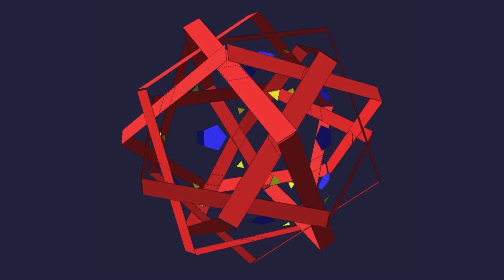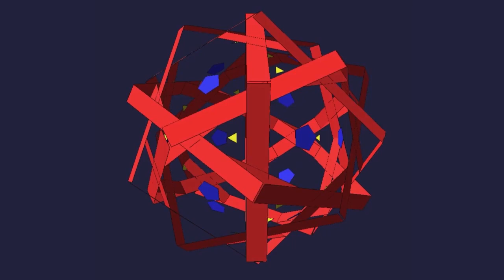Geometry Ascending a Staircase